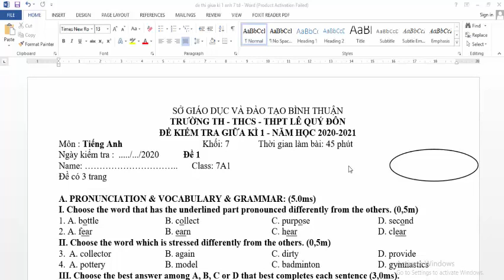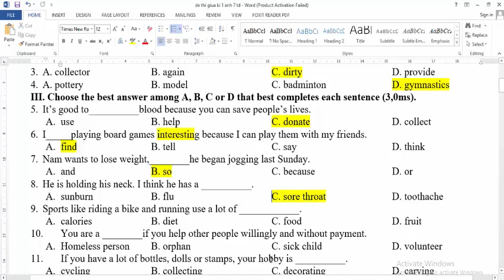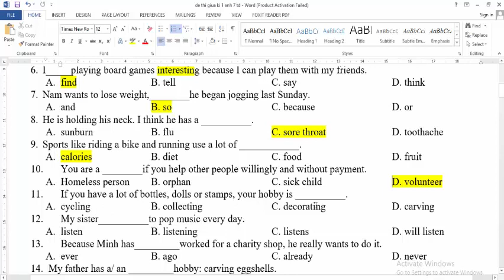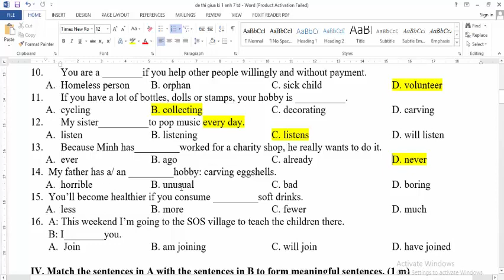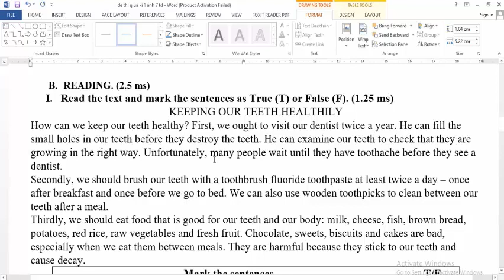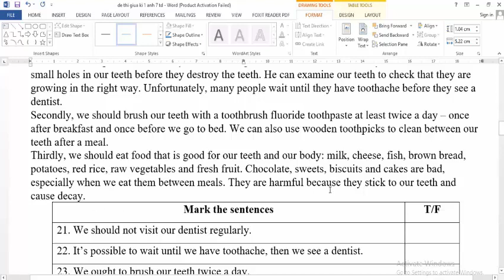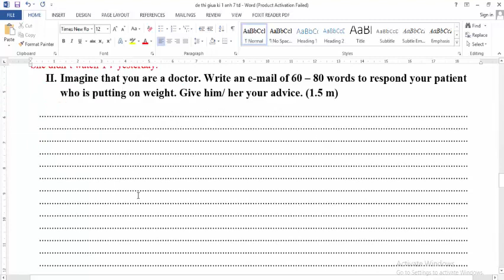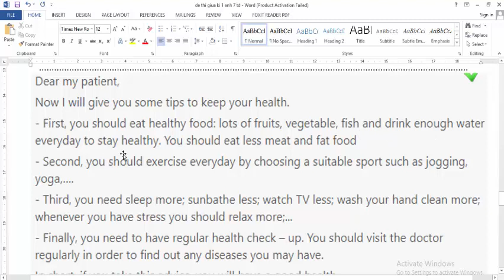Tiếng Anh 7 Thí Điểm || Giải đề thi Giữa học kỳ 1 (2020-2021) Đề số 12